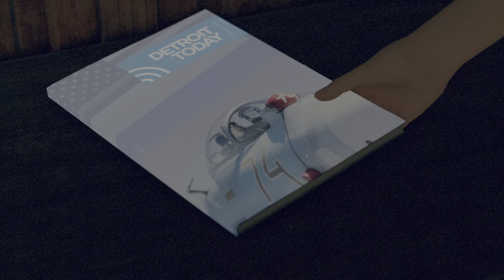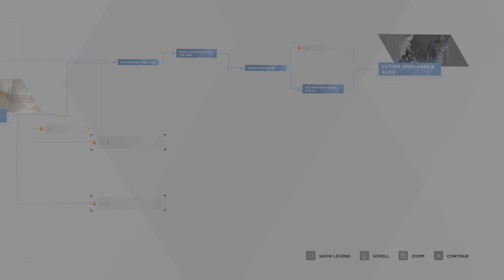Detroit: Become Human on PS5 Part 7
My headset died near the end so I had to use the controller mic